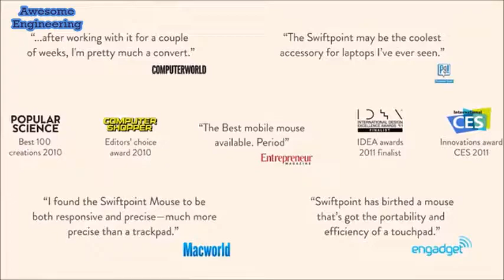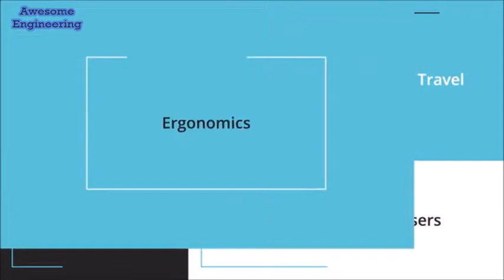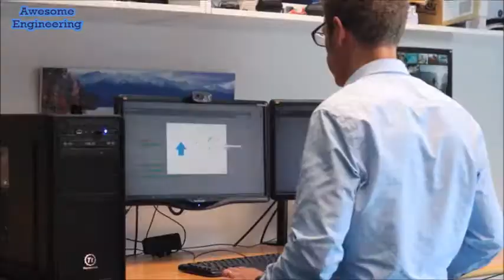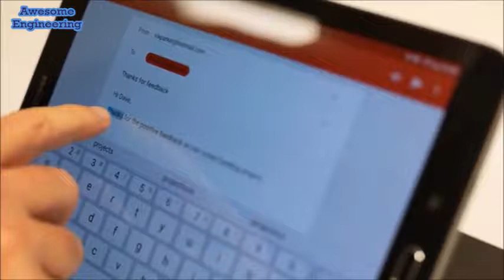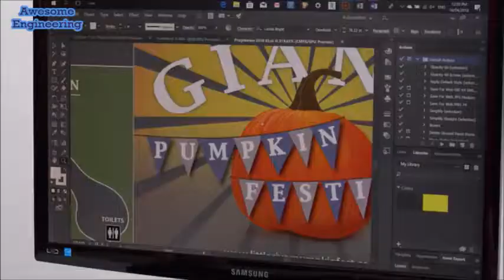Award-winning pen grip design & tilt gestures !!! (Mouse & Presenter)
Via Amazon.com

Swiftpoint GT Mobile Mouse (SM500) by Swiftpoint

Swiftpoint Z Gaming Mouse, Voted Gaming Innovation of The Year

Swiftpoint Mouse Wireless

Via Amazon.in

Swiftpoint Mouse Wireless